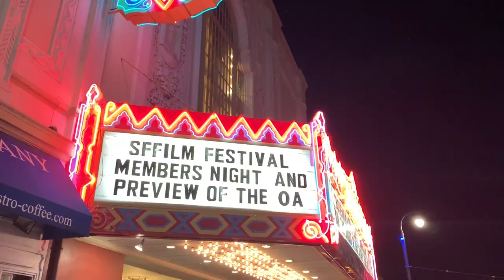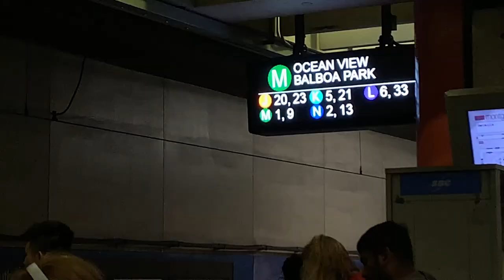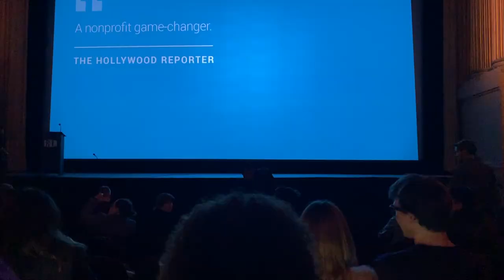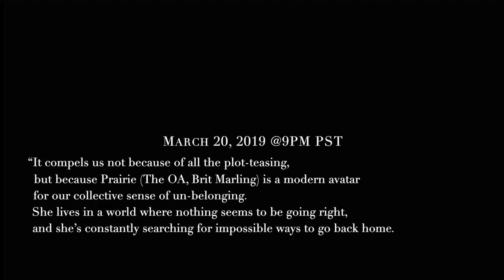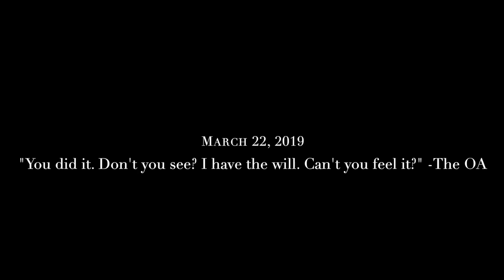‘The OA’ brings Brit Marling to SF | Brit and Zal, Castro Theater for Part 2 Preview SFFILM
The OA is back! Here's a snippet of my experience to go watch The OA Episode 1 of Season 2 at the Castro Theater, SFFILM on Wednesday, March 20, 2019. Enjoy =) 3/20/2019

Thank you to SFFilm, Netflix, and Brit & Zal for making this a special experience. Thank you!
To the creation of the OA - THANK YOU

Thank you for expanding our mind and comprehension of our invisible self in a tangible, beautiful way =)